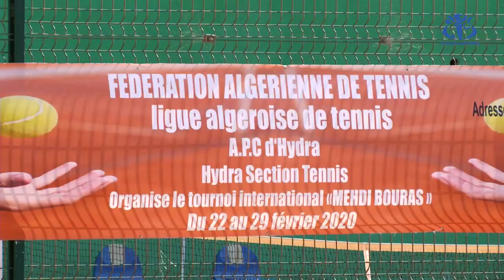الدورة الدولية للتنس.. فرصة للاحتكاك وتحسين الترتيب العالمي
الجزائر(وأج) - أسدل الستار على الطبعة الخامسة للدورة الدولية للتنس أواسط التي عرفت مشاركة 120رياضيا من 31 دولة.